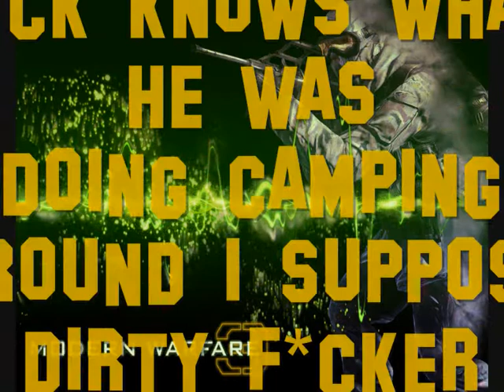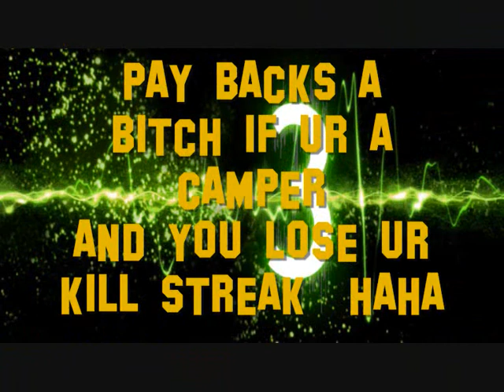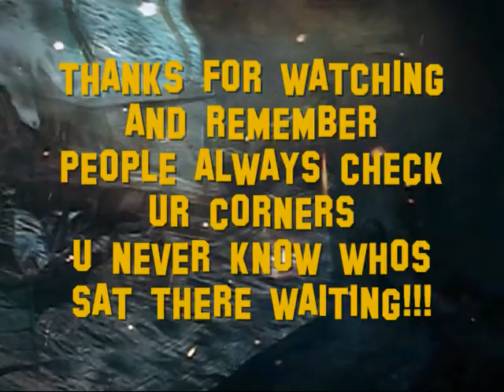CAMPER$ NAMED & $HAMED ON MW3 XBOX 360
check out to see if u know the campers named & shamed

MW3